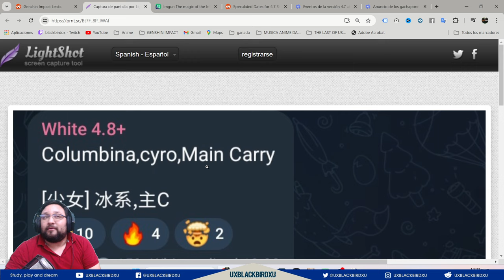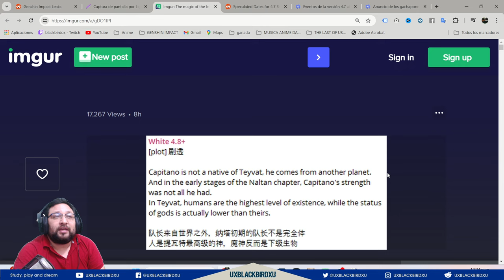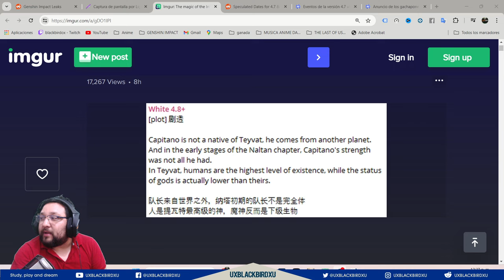✅COLUMBINA CRYO MAIN CARRY | 🐳 Genshin Impact 🐳 | Se destapa parte del LORE por error!!